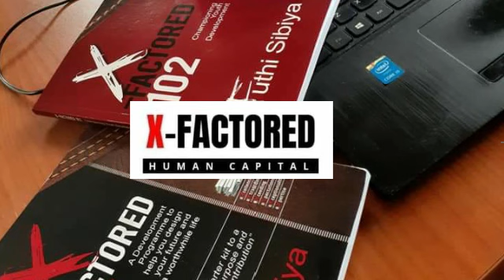EP29 Futhi Sibiya on Ethics, Family & Global Communities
This remarkable man will have you sitting at the edge of your seats. As we delve into politics, entrepreneurship, family structures, code of conduct, humanities, human capitalism, global citizens and many more bubbling issues that affect the lives of our youth today, join us with an open mind, ready to learn and unlearn.

This is Mfanafuthi Sibiya, commonly known as Futhi Sibiya. Owner of Ezweni Hospitality and founder of X-Factored Youth Development which is housed under X-Factored Human Capital (Pty) Ltd.